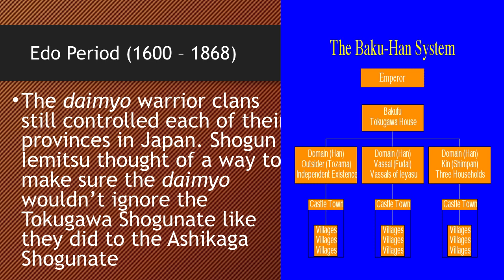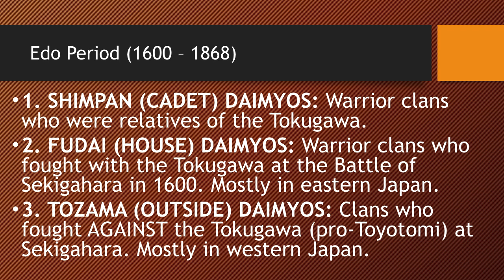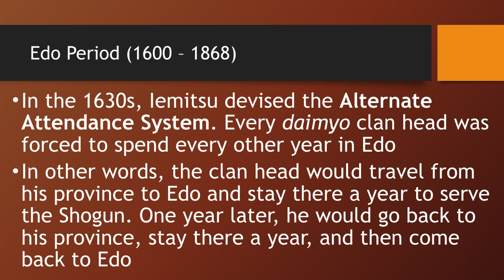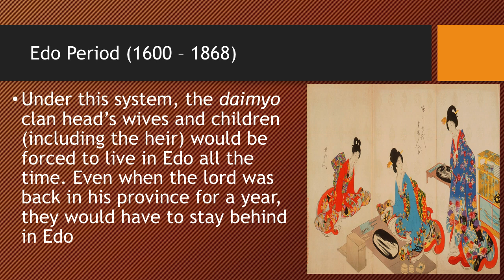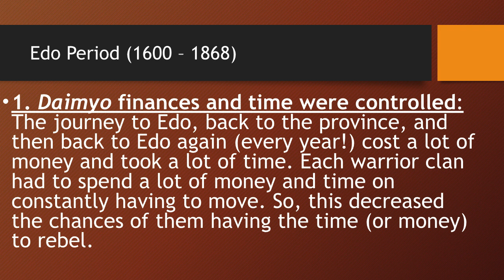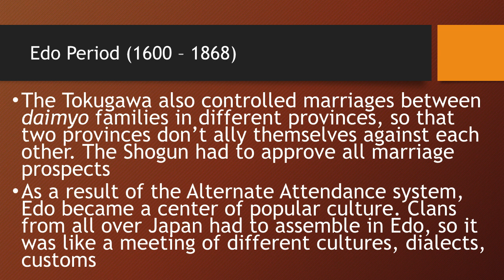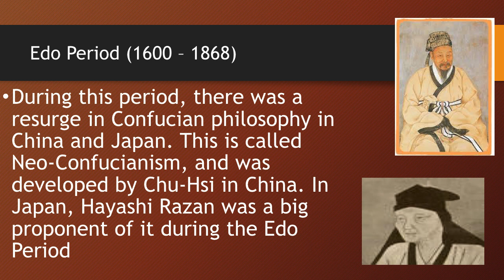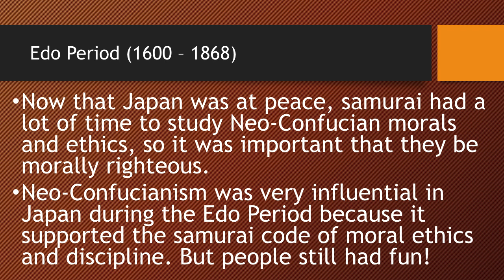L7-4 Tokugawa Reform (3) - Daimyoo & Alternate Attendance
大名（だいみょう）
参勤交代（さんきんこうたい）